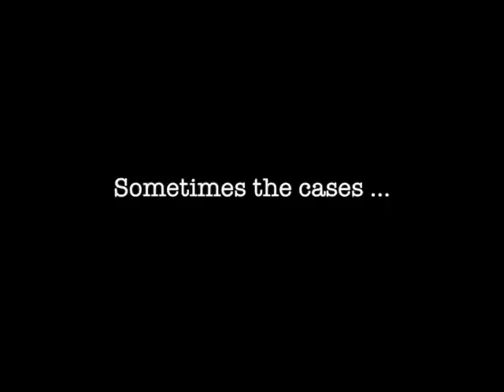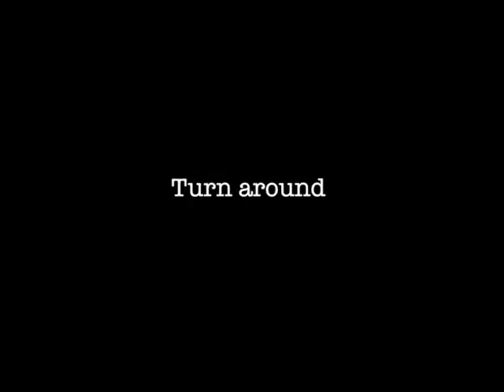The Inspector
Ina and Simon's Trailer